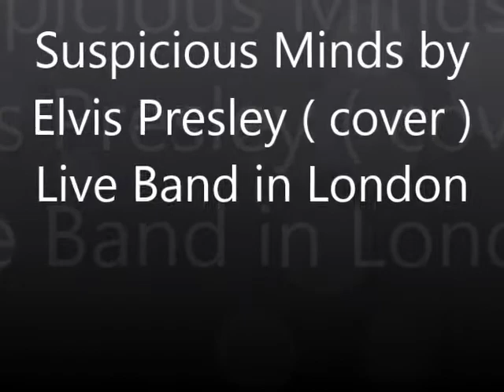Dom sing Suspicious Minds by Elvis Presley (Cover) Live Band in London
Recently recorded at West End, I am supposed to sing Dani California by Red Hot Chilli Pepper, but i changed it to this song. Anyway the result was not bad and a big thanks to Cem for recording this song while performing. Hope you enjoy listening..